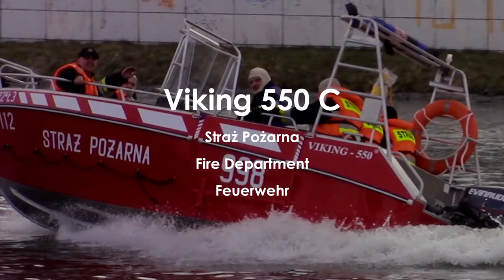Viking 550 C Brandweer boot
Brandweerboot van aluminium. Solide gebouwde modellen op maat leverbaar inclusief vele mogelijke opties. Viking 550C Trailerbaar.